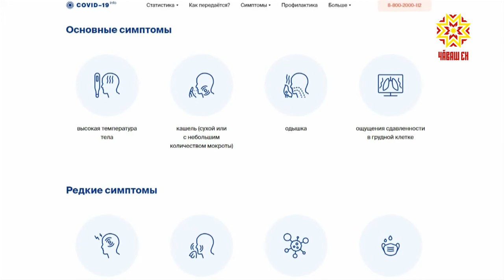В России начал работать сайт стопкоронавирус.рф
Правительство  страны запустило сайт стопкоронавирус.рф. На портале размещают актуальную информация о ситуации с инфекцией в России и мире. В Чувашии на данный момент под наблюдением находятся 73 человека. Ни одного подтвержденного случая коронавируса нет. Однако, в республике вводятся профилактические меры.